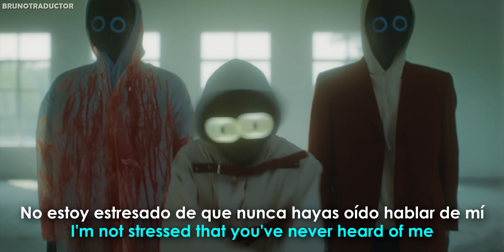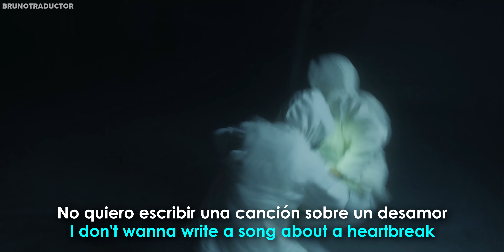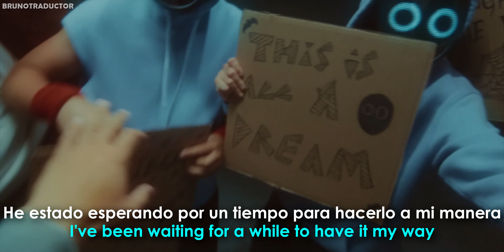BoyWithUke - Migraine // Lyrics + Español // Video Official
•Artista: BoyWithUke
•Canción: Migraine
•Álbum: Lucid Dreams
•Año: 2023
o
BoyWithUke - Migraine. Lyrics on screen - Subtitulado al español. BoyWithUke - Migraine. Lyrics - Traducido al español. Letra inglés - español.